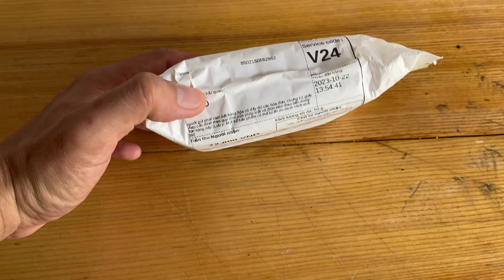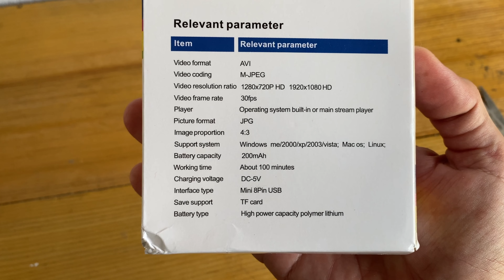Mini Camera SQ11 - Đập hộp, review và hướng dẫn sử dụng camera hành trình giá rẻ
Đập hộp, review, hướng dẫn sử dụng Mini Camera SQ11
0:00 Đập hộp
3:17 Review
6:38 Chất Lượng Video
7:39 Kết Luận